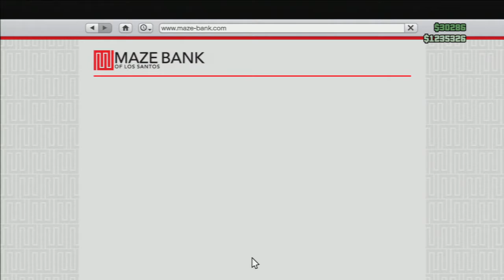GTA 5 Online: Episode 51